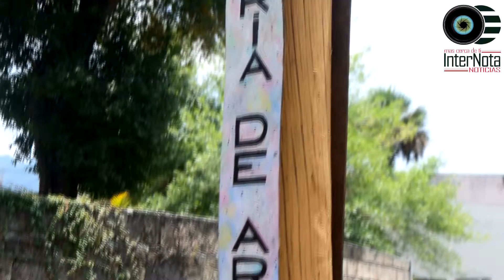LLEVAN A CABO LA EXPOSICIÓN DE ARTE” LUMINISCENCIA” IMPARTIDA POR MELISA “MARBELL” MUÑOZ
LLEVAN A CABO LA EXPOSICIÓN DE ARTE” LUMINISCENCIA” IMPARTIDA POR MELISA “MARBELL” MUÑOZ, EN EL MUNICIPIO DE SANTIAGO N.L.